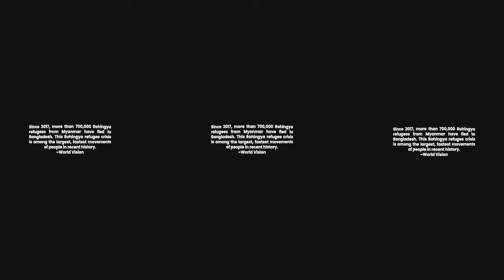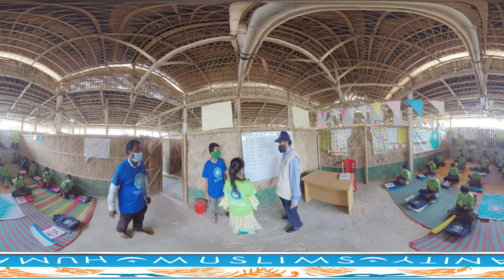Our 360 Degree Interactive Video | Rohingya Refugees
With an uncertain future, the Rohingya remain in an extremely perilous situation.
HHRD Relief During Camp Fires

On March 22nd, 2021, a massive fire engulfed the Balukhali Rohingya refugee camp in southern Bangladesh, destroying thousands of shelter homes, tents, medical clinics, children learning centers, and other amenities. These fires have left around 50,000 Rohingya Refugees homeless.

In May of 2020, a similar fire hit Camp 1 located at Lombashiaghona; and then earlier this year in January 2021, major fires destroyed hundreds of homes in Nayapara camp. HHRD immediately announced the “Rohingya Camps Disaster Response Campaign”, and appealed for immediate assistance from our donors.

There is an immediate need for medical assistance and essentials such as clothing, food, and kitchen items.

Cox’s Bazaar in Bangladesh is home to an estimated 1 million Rohingya Refugees living in 35 refugee camps making it one of the densest camps in the world. Weather conditions, lack of shelter, food, and medical assistance are all factors to a lifetime of struggle and difficulty. The Rohingya refugee camps are the densest refugee camps in the world. With almost a million-people residing in these camps, COVID-19 can have a devastating impact.